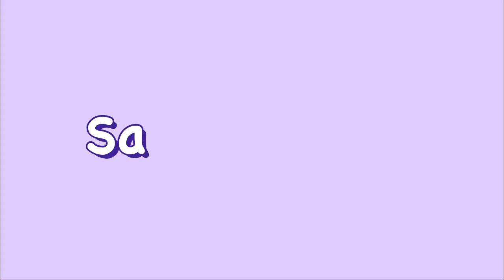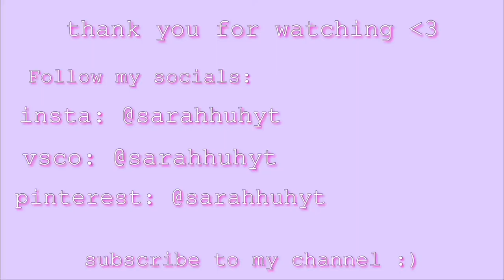100+ SUMMER BUCKET LIST IDEAS 2022 | lots of fun activities you can do!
100+ Summer bucket list ideas 2022

Hello everyone! How are you guys doing?
To start off I’m really sorry there’s half of pictures missing for list. I accidentally deleted most of the pictures along with list when I was editing so 😭🥲 But I’ll be linking google doc with all the activities I said in the video!
Comment down any summer videos you wanna watch!

♡︎ FAQ ♡︎
- Ethnicity?
Korean
- Age?
16 years old
- Where do you live?
IL
- Filming & editing?
Film on a iPhone se & VLLO for editing
-  Grade?
Sophomore (10th) at high school
- Upload date?
Every Sunday at 12pm CST (as of now)

Mark Generous, Jasper The Cat - Last Week Of School:
Music by Mark Generous, Jasper The Cat - Last Week Of School
Mark Generous - A Step Forward:

*SOME OF PICTURES IN THIS VIDEO ARE NOT MINE. FROM PINTEREST & CREDIT TO OWNERS*

Comment “bucket list” if you scroll to here and I hope you have a amazing day!